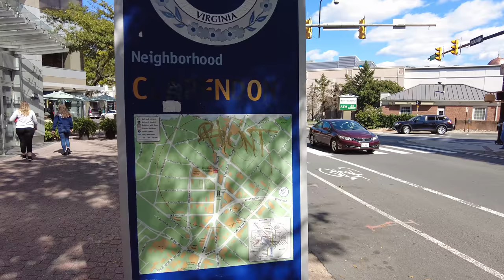Clarendon, Arlington VA | Sunny afternoon Walk | 4K | USA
I recorded this walk on Thursday. It was a gorgeous sunny afternoon with some wind and cool temperatures. I hope you enjoy this video of Clarendon as much as I enjoyed the walk.

Clarendon is an urbanized, upper-class neighborhood in Arlington County, Virginia, located between the Rosslyn area and the Ballston area. It was named after Edward Hyde, 1st Earl of Clarendon, a leading statesman and historian of the English Civil War. The main thoroughfares are Wilson Boulevard (one-way westbound) and Clarendon Boulevard (one-way eastbound).

Clarendon is also host to several local and County-wide events each year, including Arlington's Neighborhood Day parade (held the second Saturday in May), the Mardi Gras parade and Tax Blues Night. The largest annual event, "Clarendon Day," is held on a Saturday in mid-October and features four live music stages, local restaurant and coffee house booths, clothing, jewelry, antiques and collectibles sales, children's games and rides, an ice-cream eating contest and other local traditions. Additionally, each spring Clarendon is host to the Clarendon Cup, part of the Armed Forces Cycling Classic, one of the largest one-day professional and amateur bicycle races in the U.S.

Before the COVID-19 pandemic, a farmers market at Clarendon's Central Park was held on Wednesday afternoons from spring through mid-December and featured organic produce, baked goods, plants and herbs, homemade soaps and other items for sale.

Shops: barnes and Noble, Crate and Barrel, Nicecream, Tatte Bakery and Cafe, Sephora, Lululemon, Trader Joe, Whole Foods, The Cheesecake Factory, BARRE3 etc.

Clarendon is one of our smart growth success stories. This walkable neighborhood features an eclectic mix of upscale businesses and mom-and-pop shops, bars, restaurants, office buildings, public art, considerable open space and tree-lined residential streets. With a reputation for its great diversity of dining options and lively nightlife, Clarendon is a popular destination for locals as well as visitors from the metropolitan area.

Planning efforts here have helped create an easily accessible and attractive community, where residents report above-average public transportation use, helping to reduce the area’s carbon footprint.

Clarendon hums with activity morning, noon and night. Clarendon is especially known for lively nightlife, a perfect location for a great date night at any age, and a center of activity for the younger crowd. If you’re looking for fun in the evenings, you’ll always find it in Clarendon.
Visit a craft brewery, dine at one of many only-in-Arlington eateries, kick back in a pub or hear live bands. Clarendon is one of two Arlington courses for the annual Armed Forces Cycling Classic each summer, and Clarendon Day is one of Arlington’s favorite fall festivals, featuring multiple music stages, kids’ activities, arts and crafts vendors, and more.
Once a settlement for Vietnamese refugees, the neighborhood once was nicknamed “Little Saigon” and still has a few of the Vietnamese restaurants that opened when the area rose to prominence in the 1970s.